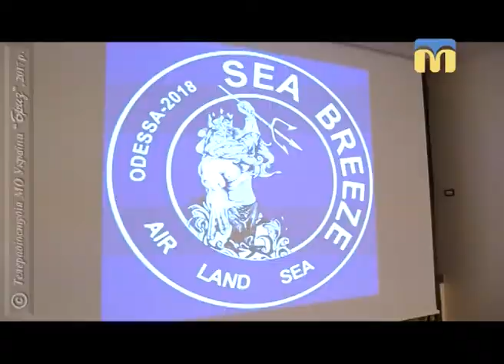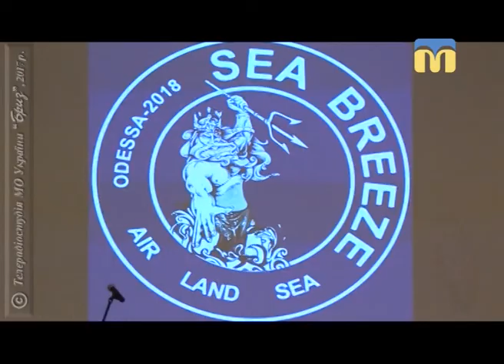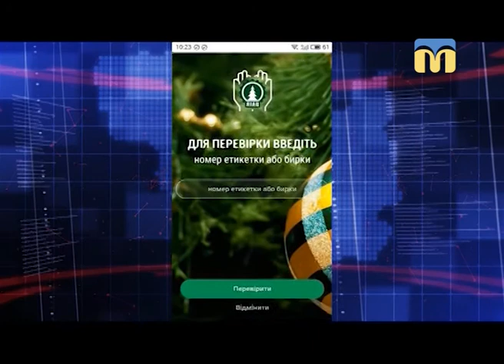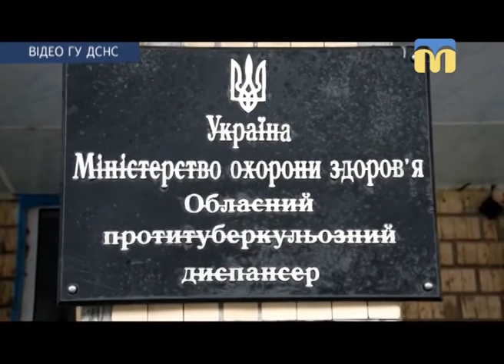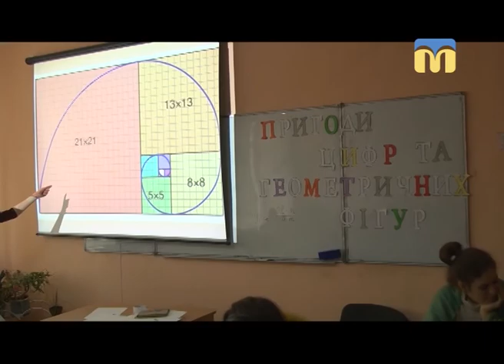Телевізійні новини Миколаївщини (вечірній випуск новин) – 16.12.2017